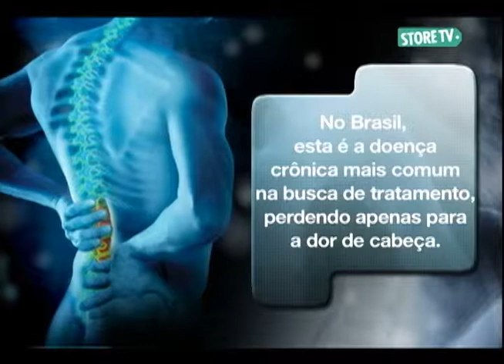Store TV Saúde - Como Preservar Sua Coluna Vertebral